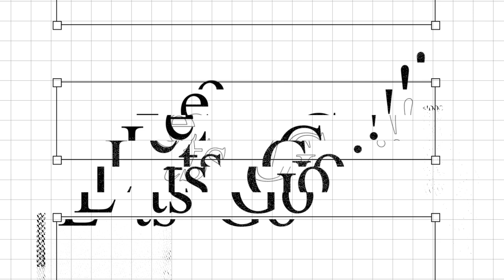HOW TO ROLL A OCB#EDUCATIONAL PURPOSE ONLY.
ROLL IT#BOOM IT.